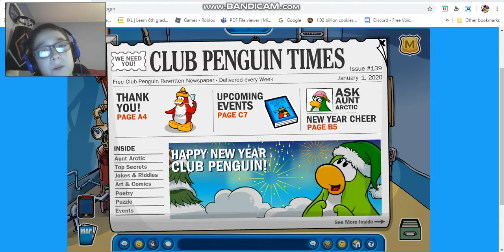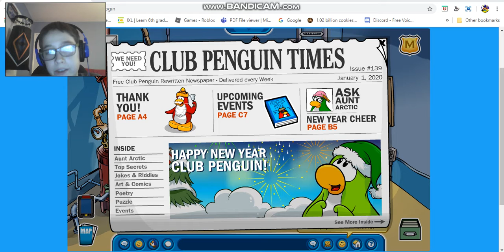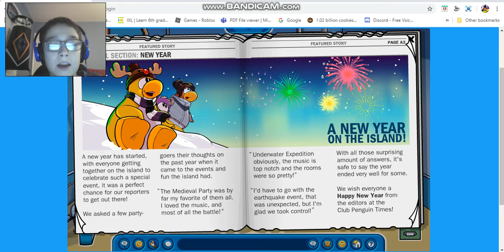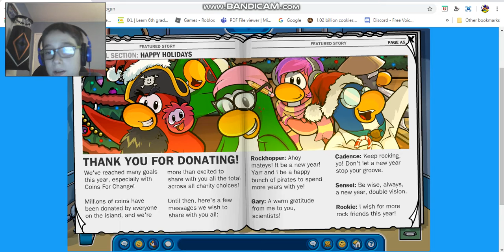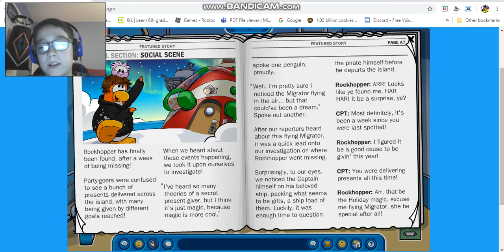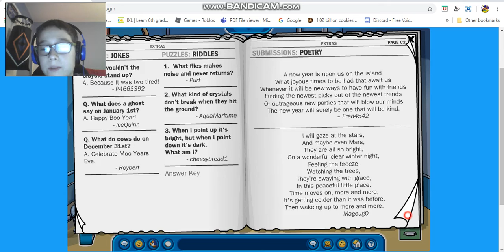Club Penguin Rewritten: Club Penguin Times: Happy New Year Club Penguin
First bandicam video of 2020